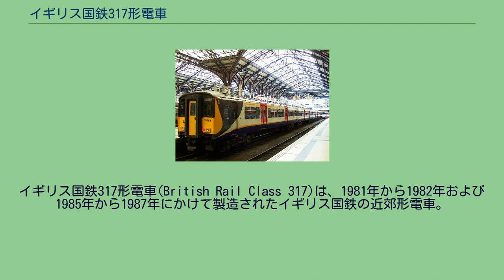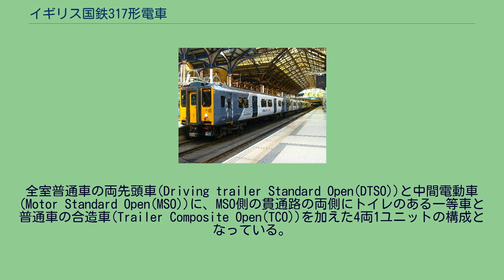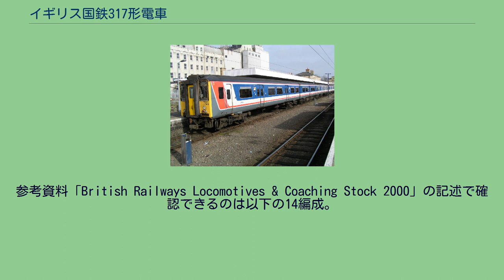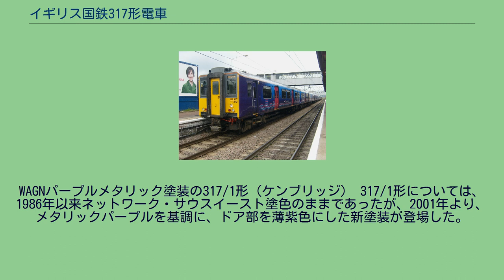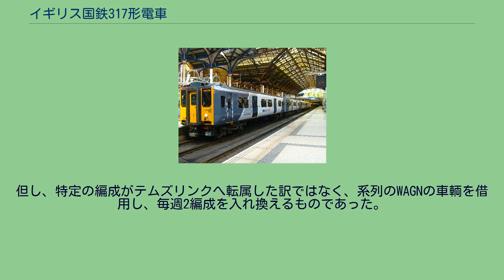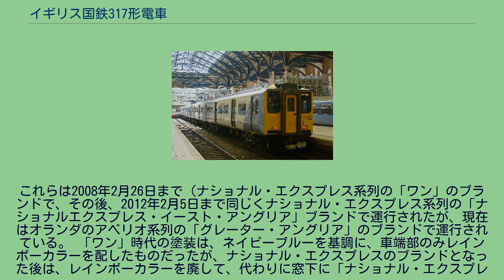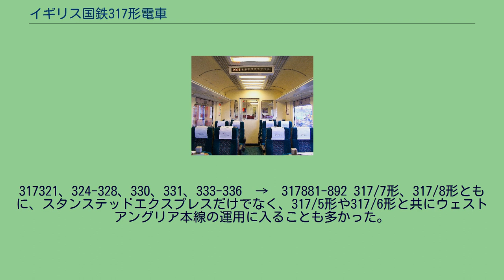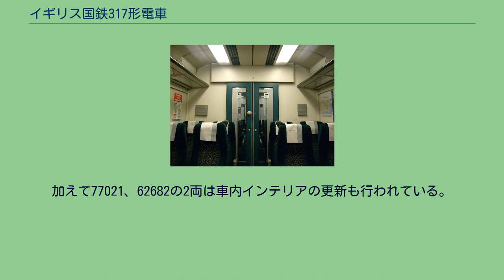イギリス国鉄317形電車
イギリス国鉄317形電車(British Rail Class 317)は、1981年から1982年および1985年から1987年にかけて製造されたイギリス国鉄の近郊形電車。
同じイギリス国鉄の318形、455形電車、150形気動車とともに、車体は全鋼製のマーク3客車をベースとして設計されている。
ネットワーク・サウスイースト塗装の317/1形（ケンブリッジ） ミッドランド本線のロンドン近郊区間（ロンドン・セント・パンクラス - ベッドフォード、いわゆるベッド・パン線）電化開業対応のため、1981年から1982年にかけて4連48本が製造された。
投入時の塗装は、青色に窓周りが灰色、前面が黄色の、当時のイギリス国鉄標準塗装であった。
車体は前後して製造された455/8形電車、210形電気式気動車とよく似たデザインである。
全室普通車の両先頭車(Driving trailer Standard Open(DTSO))と中間電動車(Motor Standard Open(MSO))に、MSO側の貫通路の両側にトイレのある一等車と普通車の合造車(Trailer Composite Open(TCO))を加えた4両1ユニットの構成となっている。
最高速度はこれまでの313形、315形が75mph(約121km/h)だったのと比べ、100mph（約161km/h）と高く設定された。
317/1形電車の投入により、老朽化した127形気動車が置き換えられる予定であったが、投入と同時のワンマン化が労働問題となり、全面的な置き換えは1983年中頃までずれ込んだ。
1986年には、ロンドン市街の地下を貫通するスノウ・ヒルトンネルの供用を再開し、ロンドン南部の直流750V第三軌条式電化区間へベッド・パン線電車を直通させることになった。
このため、交流25,000V架線式、直流750V第三軌条式の両方の電化方式に対応する319形電車が投入され、順次置き換えられることになった。
置き換えられた317/1形は、ウェスト・コースト本線のロンドン近郊区間（ユーストン - ノーザンプトン、ミルトン・キーンズ）へ転属し、310形電車を置き換えることになった。
なお、置き換えられた310形は、ロンドン・ティルベリー・サウスエンド線へ転属している。
ウエスト・コースト本線近郊区間での活躍も長くは続かず、1989年には新車の321形電車に置き換えられることになり、既に317/2形が投入されていたイースト・コースト本線のロンドン近郊区間（グレート・ノーザンルート、ロンドン・キングズクロス - ピーターバラ他）と、ウエスト・アングリア本線（ロンドン・リヴァプールストリート - ケンブリッジ）のビショップス・ストートフォード - ケンブリッジの電化開業、およびフェン線（ケンブリッジ - イーリー - キングズ・リン）の電化開業向けに転用された。
後述の317/5形、317/7形、317/8形への改造が行われた結果、2011年現在、ファースト・キャピタル・コネクトで使用されている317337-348の4連12本が残存している。
1990年代後半、TCOLの1等室を普通室に改装して317/0形へ番台変更を行った編成が以下の7編成存在した。
編成番号はいずれも10の位を2→9に変更している。
2000年までに、317392、317393の2編成を除き、1等室の再設置を行って元の編成番号へ復帰している。
いずれも種車は317/1形である。
317322～328　→　317392～398 なお、317/0形以外にも、2000年頃にイースト・ハム基地に所属しロンドン・ティルベリー・サウスエンド線で使用された317/1形を中心に、1等室を普通室に改装し、全車普通車とした編成が存在する。
これらは317/0から移行した2編成を除き編成番号の変更は行われていないが、317/3形と番台が分けられている。
参考資料「British Railways Locomotives & Coaching Stock 2000」の記述で確認できるのは以下の14編成。
317301～307、311～313、319、332、392、393 イギリス国鉄標準塗装の317/2形（ピーターバラ） イースト・コースト本線のロンドン近郊区間（グレート・ノーザンルート、ロンドン・キングズクロス - ピーターバラ他）で使用されていた312形電車の置き換え用として、1985年から1986年にかけて4連20本が、19...